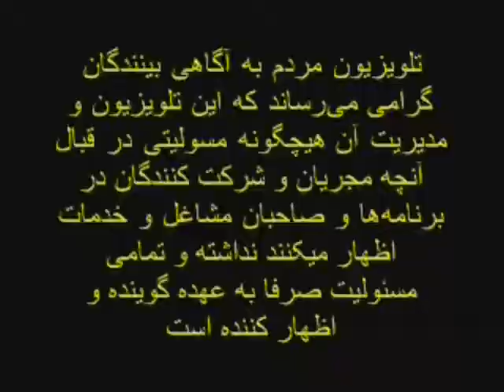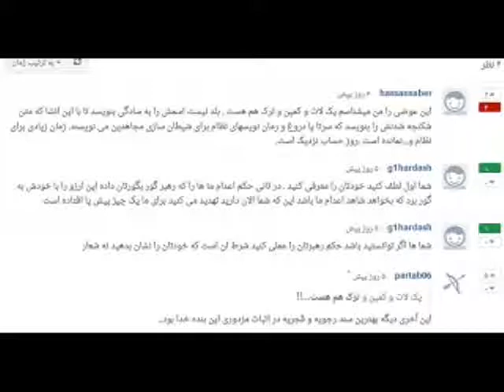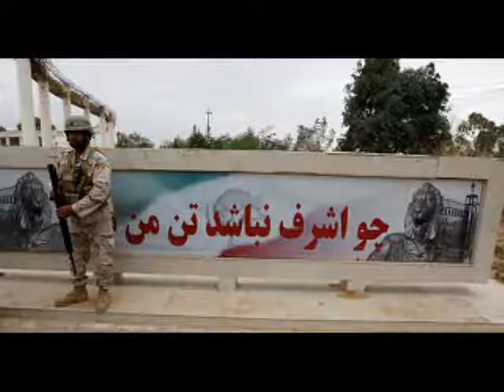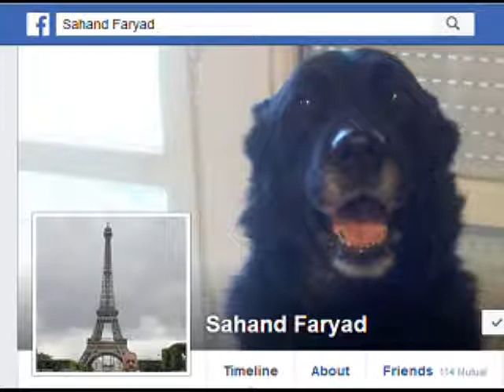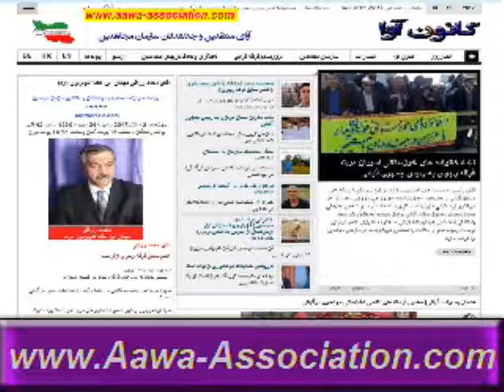Aawa Association * Mohammad Razzaghi * 13 Oct, 2017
آقای محمد رزاقی - عضوسابق فرقه رجوی ازفرانسه   درمورد موضوعات زیر:
- پاسخی کوتاه به یاوه های فرقه رجوی در فضای مجازی
- چرا مریم قجر وعده سرنگونی در یکسال آینده را به اعضاء اسیر در آلبانی داده ؟
آقای محمد رزاقی
آقای محمد رزاقی

عضوسابق فرقه رجوی ازفرانسه
درمورد موضوعات زیر:

- آیا فرقه رجوی وبطور خاص ادا اطوارهای مریم قجر با عاشورا سنخیت دارد؟
بمدت یکساعت صحبت خواهند نمود.
مجری برنامه آقای پارساسربی مدیر تلویزیون مردم می باشند.